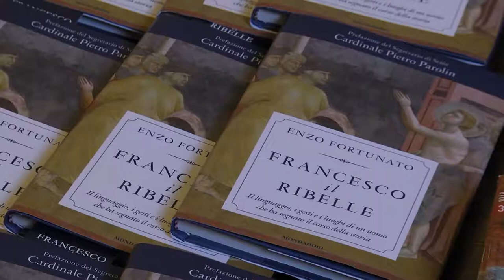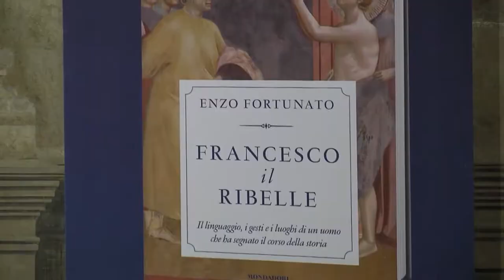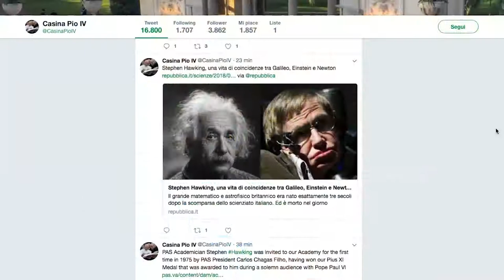New biography of St. Francis of Assisi released | Catholic Newsbreak 3-16-2018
-A new biography of Saint Francis of Assisi was released this past week on the occasion of the 5th anniversary of the election of Pope Francis.
-Archbishop Joseph Kurtz and Bishop James Conley released a joint statement from the U.S. Conference of Catholic Bishops welcoming the re-introduction of the First Amendment Defense Act.
-Theoretical physicist Stephen Hawking passed away March 14th at the age of 76.
-St. Joseph's/Candler health system, Georgia Southern University and the U.S. Department of Defense's Innovative Readiness Training program are teaming up for one week in May to offer free health, dental, vision and veterinary care for uninsured and underinsured residents in a large portion of Southeast Georgia and its surrounding areas.
-In Ireland, pubs will be allowed to open and serve alcohol on Good Friday for the first time in 91 years.